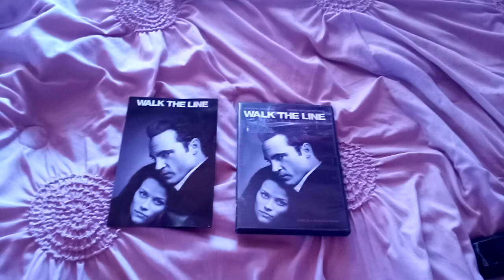What I Got From The Prize Bag Last Night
I Am Going To Show You What I Got From The Prize Bag Last Night.